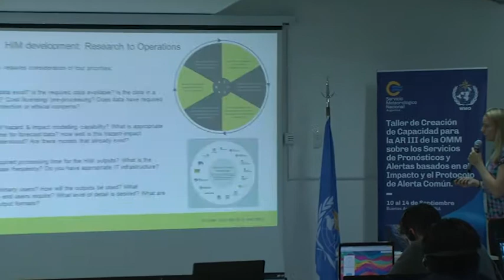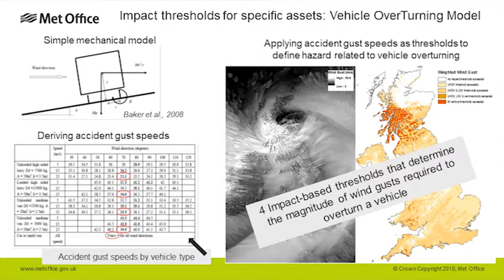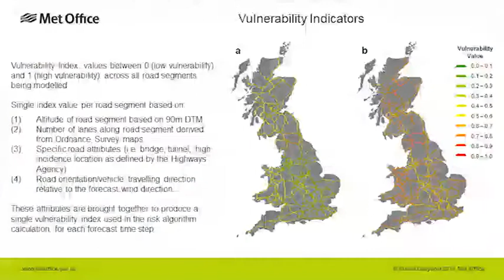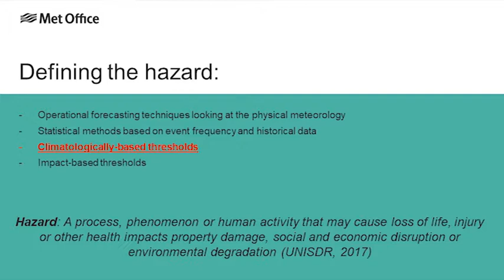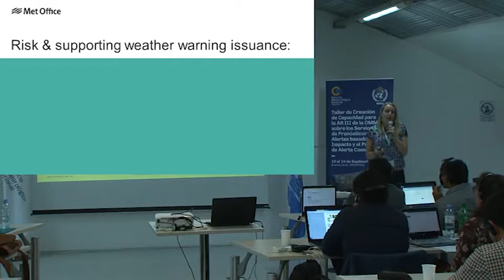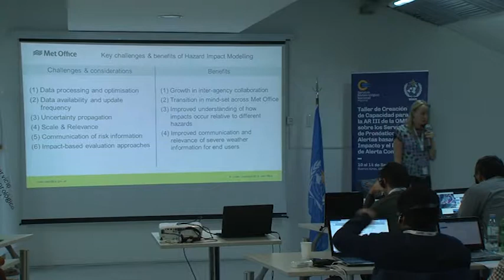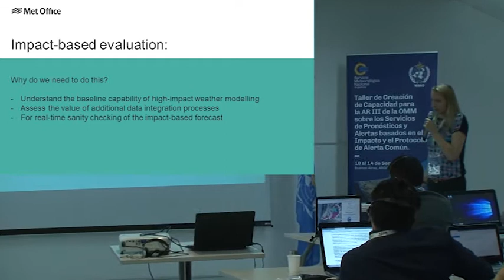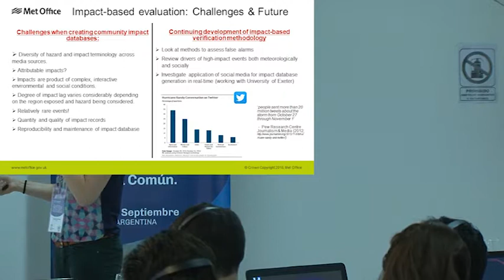IBF 6.2 Modelado de impacto